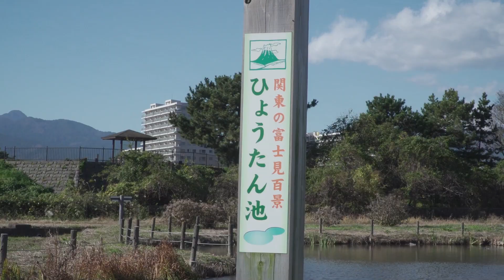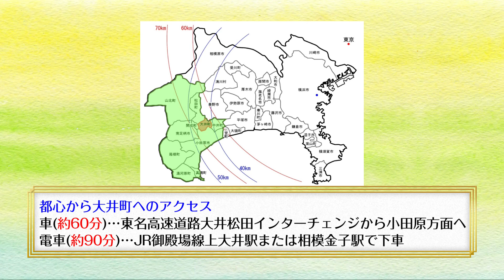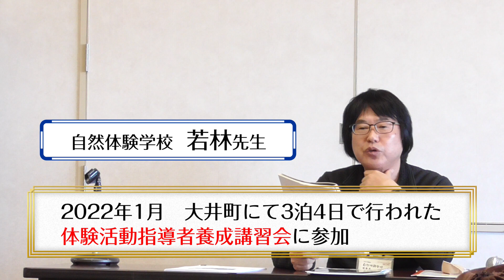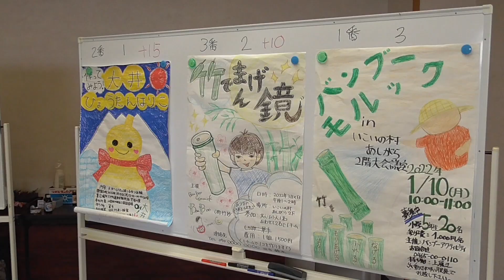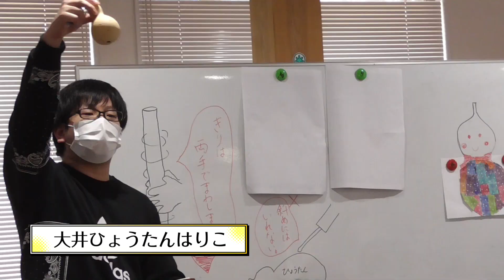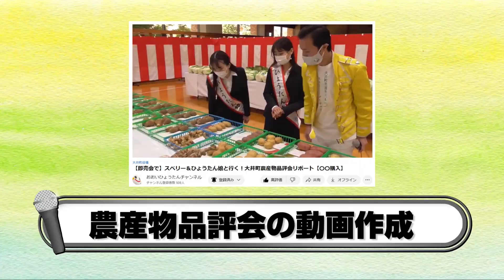神奈川県住みます芸人スベリー・マーキュリーのBSよしもと企画「大井町笑顔特派員プロジェクト」第10弾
【大井町笑顔特派員プロジェクト／笑顔特派員スベリー・マーキュリーが、神奈川県大井町に赴任！町に笑顔を生み出すために、さまざまなプロジェクトに挑戦する。】